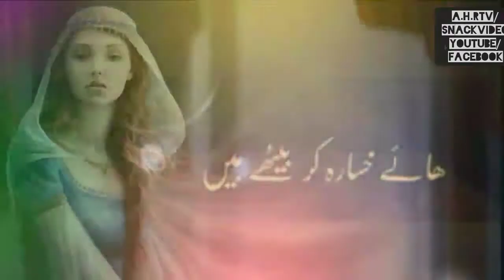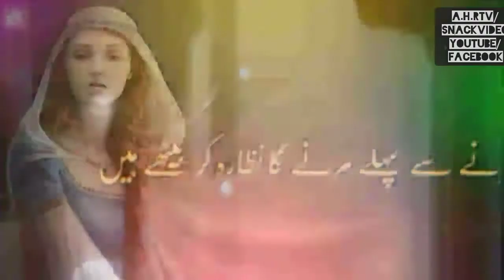Best Song Whatsapp status Apne hi dar ko khud hi tha chhora Rahat Fateh Ali Khan Khasara Ost